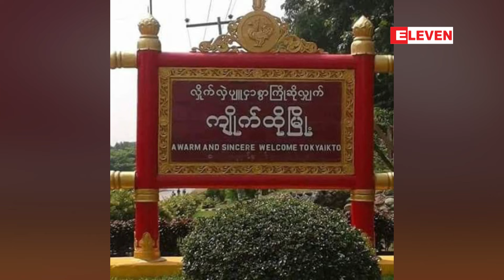မုပ္ပလင် PDF အဖွဲ့အား ငွေကြေးထောက်ပံ့ခဲ့သူဟုဆိုကာ မုပ္ပလင်ကျေးရွာဒေသခံတစ်ဦး ဖမ်းဆီးခံရ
မုပ္ပလင် PDF အဖွဲ့အား ငွေကြေးထောက်ပံ့ခဲ့သူဟုဆိုကာ မုပ္ပလင်ကျေးရွာဒေသခံတစ်ဦး ဖမ်းဆီးခံရပြီး အကြမ်းဖက်မှုတိုက်ဖျက် ရေးဥပဒေဖြင့် အမှုဖွင့်ခံရ

 မွန်ပြည်နယ်၊ ကျိုက်ထိုမြို့အခြေစိုက် မုပ္ပလင် PDF အဖွဲ့ကို ငွေကြေးထောက်ပံ့ခဲ့သူလို့ဆိုကာ မုပ္ပလင်ကျေးရွာ ဒေသခံ တစ်ဦး ဖမ်းဆီးခဲ့ရပြီး အကြမ်းဖက်မှုတိုက်ဖျက်ရေးဥပဒေနဲ့ အမှုဖွင့်ခံရတယ်လို့ သိရပါတယ်။